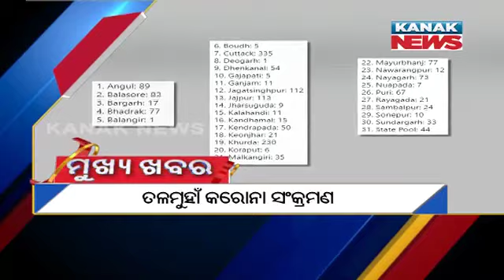10AM Headlines ||| 19th July 2021 ||| Kanak News Live